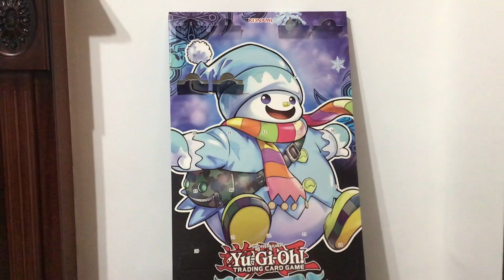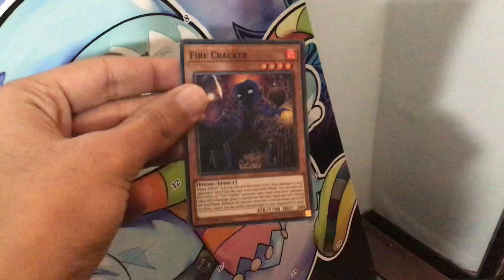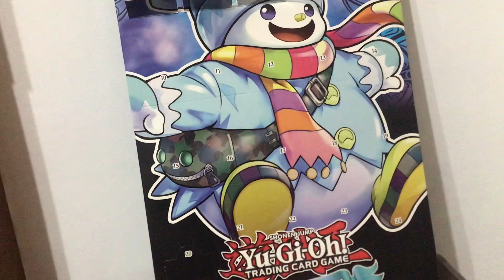Day 7: but the card is hideous